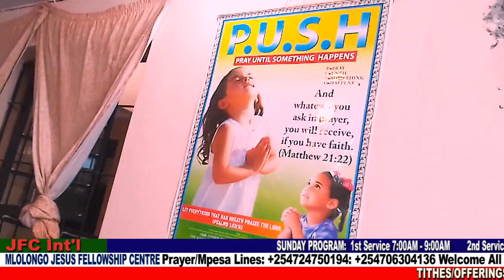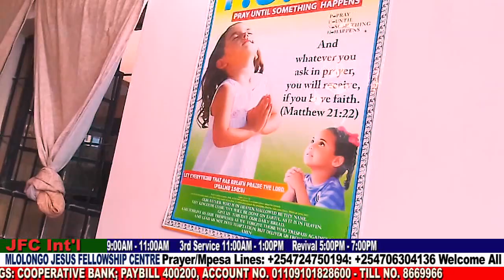Understanding Biblical Decision Making- By Pastor Simiyu Benjamin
Psalms: 37:5 Commit thy way unto the LORD, trust also in him; and he shall bring it to pass. People of lets commit our ways to God, before you make any decision, seek the revelation of God upon your  decision first, because the Decision you make today can either affect your entire life positively or negatively. For Tithes/Offerings/Support use: Cooperative Bank Pay Bill 400200 Account number 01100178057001 Account Name: Jesus Fellowship Church International-Mlolongo. You can use our Till number 8669966. Till Name: Kings Music Production Centre. More Blessings, You are always prayed for.